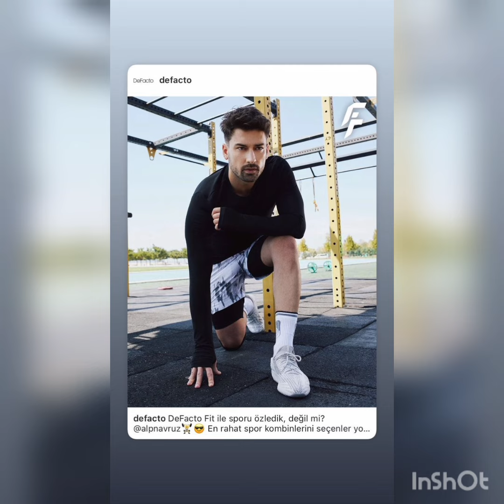Alp Novruzdan muhtesem sarki geliyor!@askmsensin8166